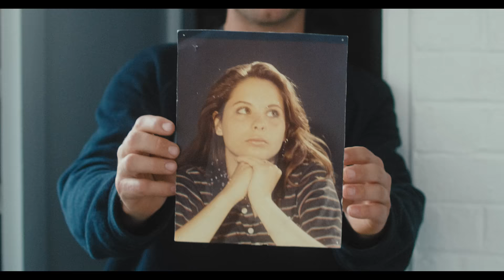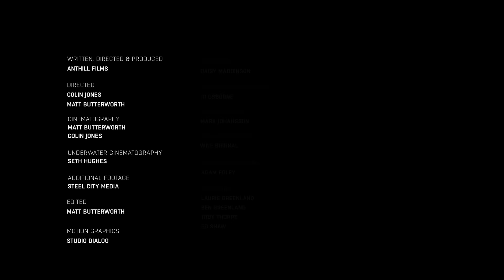This is Home - Laurie Greenland | SHIMANO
Growing up, Laurie Greenland could see Bristol’s St. George Skatepark from his bedroom window. It was there, amongst the ramps and rails, a journey began that would take him out to the local trails, through the depths of tragedy, and all the way to the top of the World Cup DH circuit. Despite a decade of chasing his MTB dreams around the globe, he’s always drawn back to the friends, family, trails and waves in the Southwest of England. For Laurie Greenland, This is Home.

Thank you for checking out the official RideShimano YouTube channel!